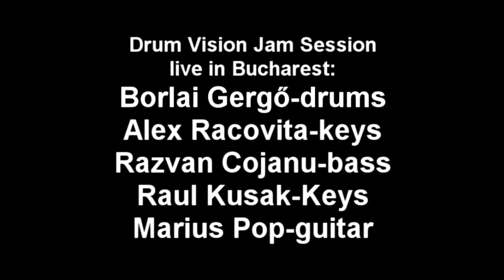Jam Session at Drum Vision Bucharest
Jam Session with Friends :)
Video by Alex Balta & Radu Barbu